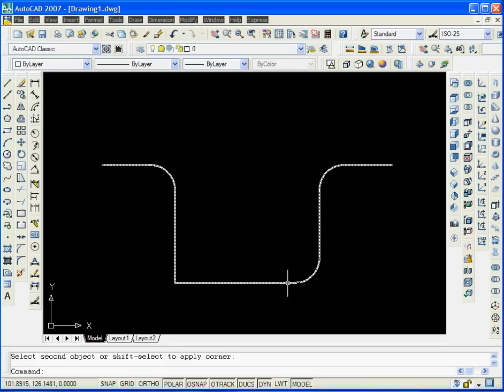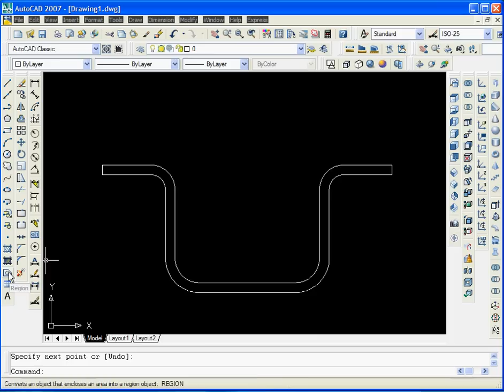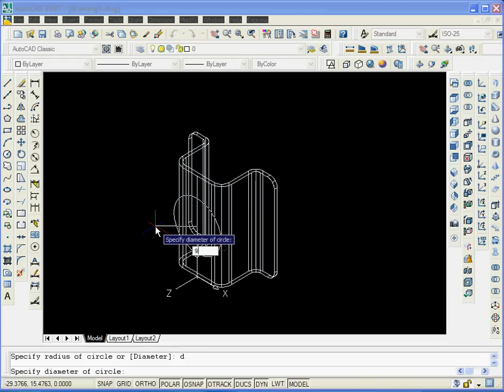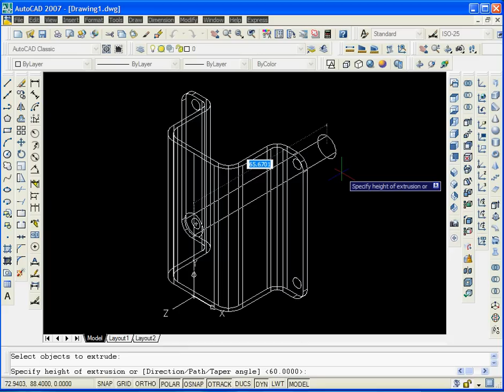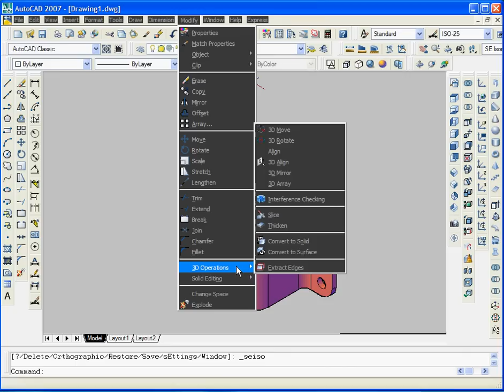EXERCISE 3 autocad